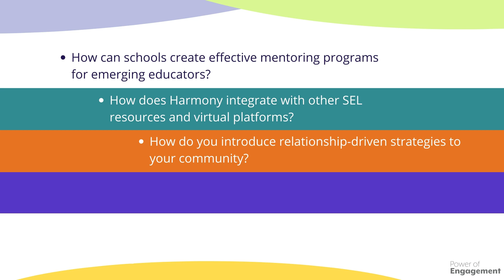The Power of Engagement Summit | Fundraising Academy Cause Selling Education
Building connection for innovative solutions Feb. 24-25.

Developed with the unique needs and goals of Cause Selling professionals in mind, the Power of Engagement will super-charge your implementation strategies. Fundraising Academy is joining this interactive implementation event Feb. 24-25 with Harmony SEL and Inspire Teaching & Learning, two programs that put healthy relationships at the center of their changemaking work. Together, we’ll connect and collaborate on implementation solutions using relationship-driven strategies Together, we will make connections and collaborate on implementation solutions and real-life successes from practitioners like you.

Visit the Power of Engagement website to learn more about our exciting lineup of esteemed speakers and breakout sessions. Register at no cost as an individual or group

Learn more about our relationship-driven Cause Selling approach at Fundraising-Academy.org.